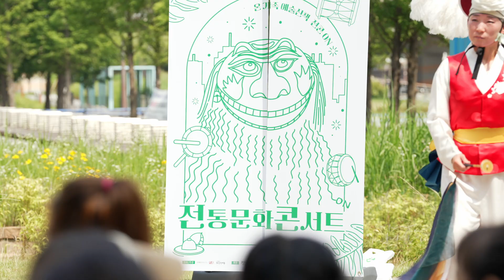vlog 동탄호수공원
영상 크리에이터 - 박성진
매년 여름날이 더워지기 시작하면 경기도 동탄에 위치한 호수 공원의 루나 쇼는 인기가 많습니다. 6월의 여름은 낮은 덥지만 태양이 지기 시작할 즈음에

하나둘씩 자리 잡고 루나 쇼를 보기 위해 방문하는 분들도 많은데요. 저는 낮에 아이와 함께 동탄 호수 공원 방문했다가 '열 터'라는 조직에서 문화 예술을 공연을 관람하였습니다.

너무나도 멋진 우리나라의 전통공연과 사자춤 등을 보고 낮 시간에 이루어진 분수쇼도 관람하였네요

※ 이 영상은 영상 크리에이터가 직접 제작한 내용으로 화성시미디어센터의 입장과 다를 수 있으며 지역미디어센터 활성화 지원사업으로 경기도, 경기콘텐츠진흥원, 화성시, 화성시미디어센터의 지원으로 제작되었습니다.